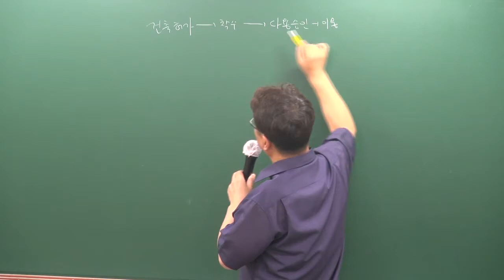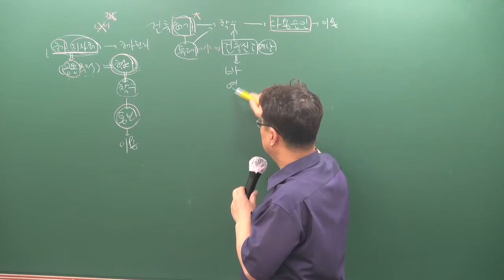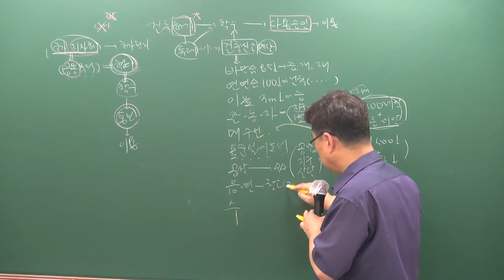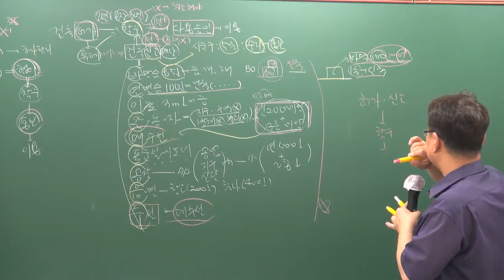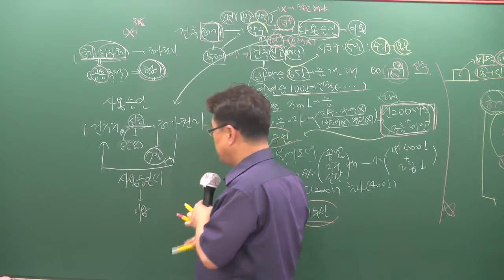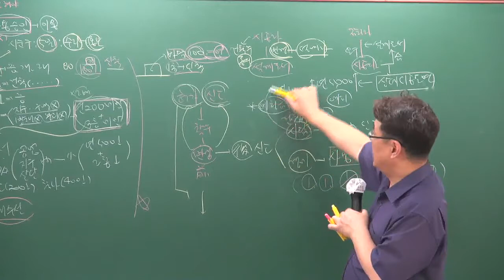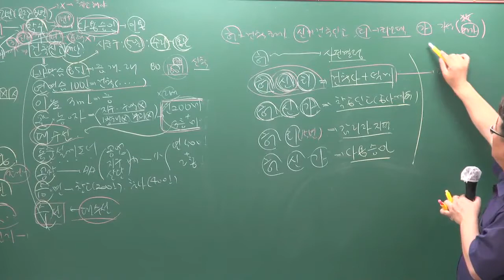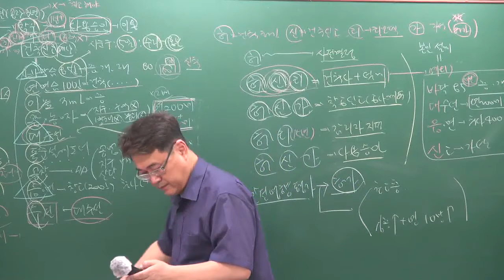[주전무] 2019년 주택관리사 관계법규 핵심반 8-21